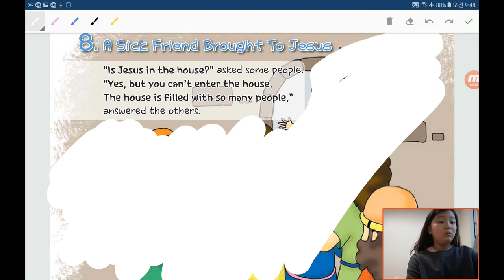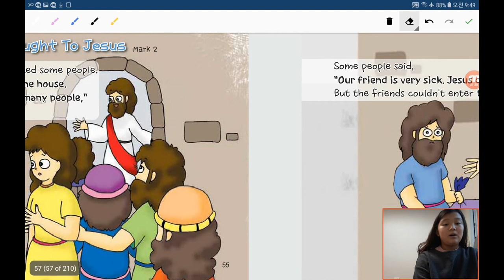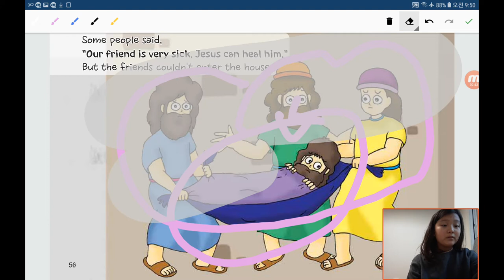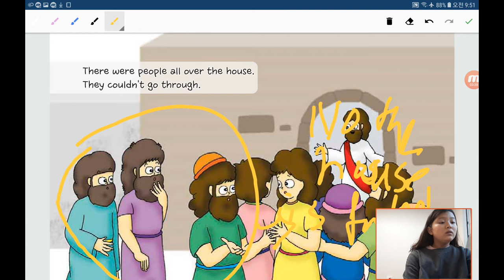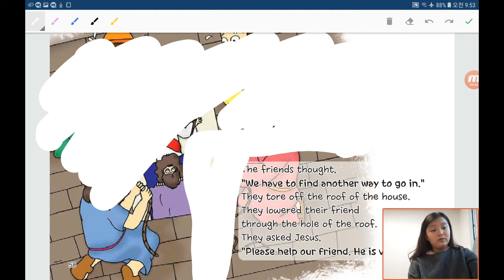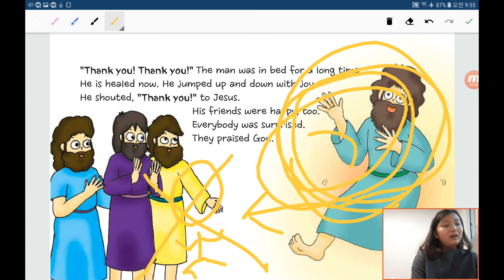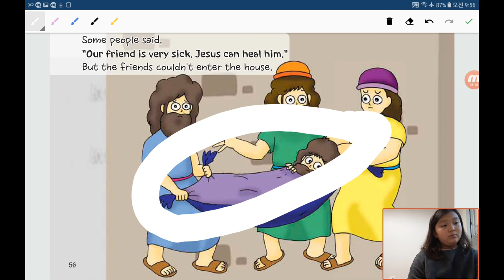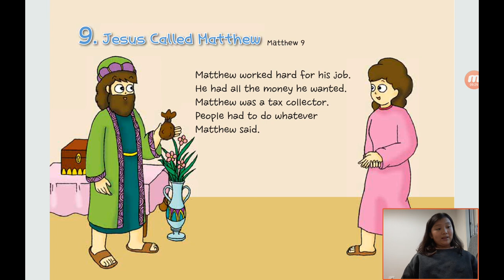‹Kids›Grace：원더풀스토리 20191117, 예수님이 아픈사람을 고쳐주셨어요